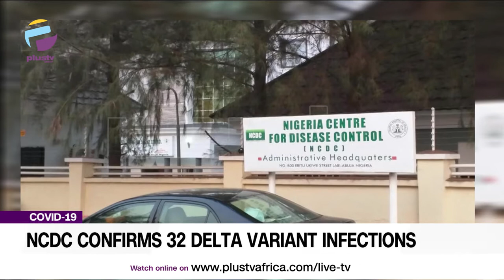NCDC Confirms 32 Delta Variant Infections | CORONAVIRUS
32 of the infections in Nigeria have been attributed to the Delta variant. The Director-General of the NCDC, Dr Chikwe Ihekweazu, has confirmed that the cases were reported in four states and the Federal Capital Territory.